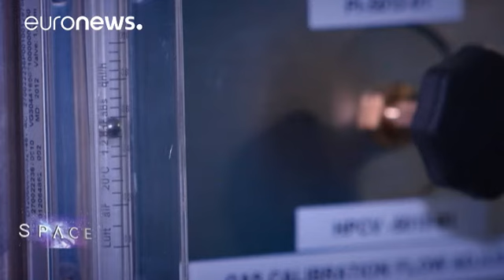Καλλιέργεια τροφίμων στο διάστημα: Φαντασία ή πραγματικότητα; - space